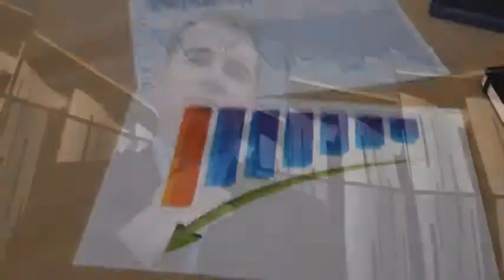5 Step Fix For Financial Problems in The New Year | Ferguson Insurance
If you have ever had a financial problem and struggled to get back on track, here's 5 steps that you can use that will help you stay focused and fix your financial problems.

If you live in the Southeastern region* let us help you protect your assets.
Get an Insurance Quote with us:

*Southeastern Region: Virginia, North Carolina, South Carolina, Georgia, West Virginia